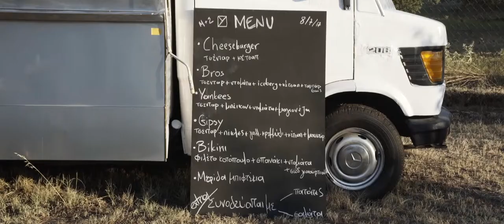Sara & Michalis wedding trailer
Wedding trailer in Thessaloniki
Cinematography: Aggelopoulos Giorgos, Theodoridis Theodoris